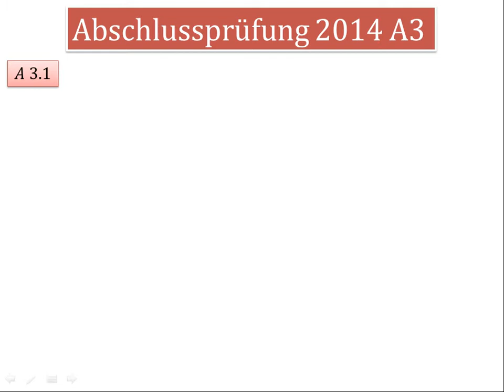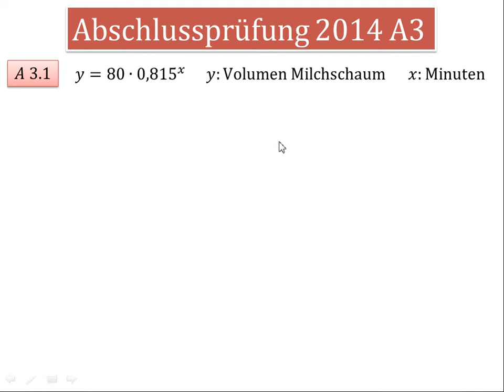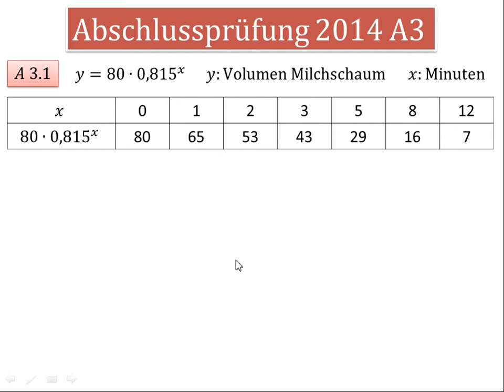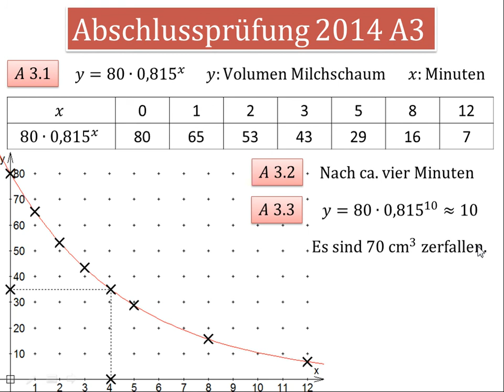AP 2014 A3 (Exponentialfunktion)